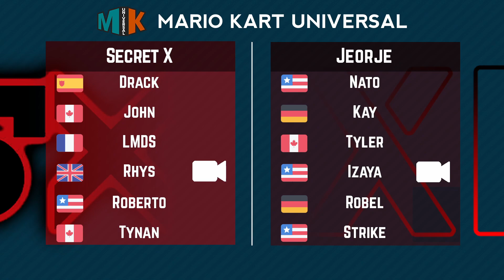MKU Primetime | Week 4 Division 1 | Jeorje vs SecretX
Casted by: Squidz & Josh K
Player: Rhys (SX) | Izaya (xi)

MKCentral is the home of the competitive MK8DX community, with leagues and tournaments held nearly every week!